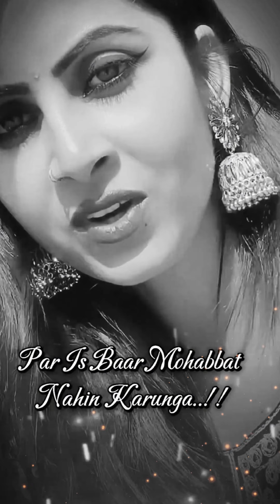Sad status | Urdu Poetry Collection | sad shayari collection💔🥀 Bewafa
mirza ghalib
iftikhar iffi poetry koi bashar
faiz ahmed faiz
Attitude Status
urdu ghazal
Elia poetry status
sad status
 wajiha rahmin poetry status
 urdu poetry status
whatsapp status
very heart touching status
very sad status best urdu status
girls poetry status
sad girl poetry status
new sad status
new poetry status gazal
Best urdu poetry status
sadwrites🦋
sad writes 🦋
adab waley urdu ghazal
allama iqbal,
urdu literature
best sad poetry
Status iftikhar iffi poetry in urdu
Attitude
urdu adab
Attitude Poetry Whatsapp Status
Urdu Shayari
Urdu poetry
attitude shayari
Whatsaap Status
Attitude Poetry Status
Attitude Poetry
Whatsapp Status
iftikhar iffi poetry
sadshayari
Deep2line